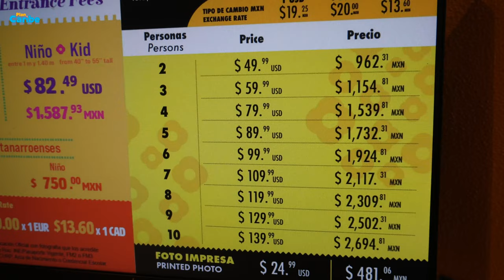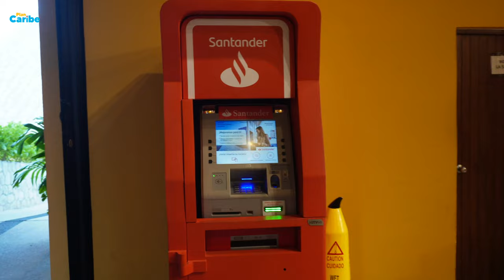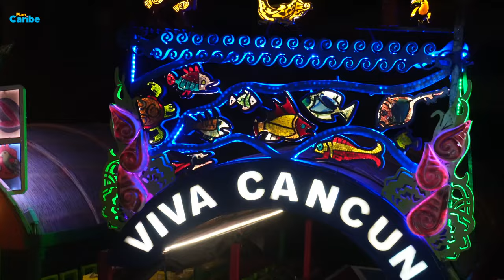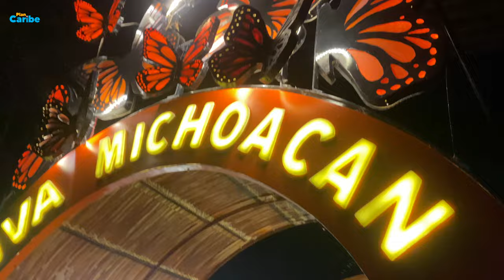XOXIMILCO Cancun By XCARET 4K 🇲🇽 FIESTA en CANCUN TOUR 🥳 Qué INCLUYE, PRECIOS, FOTOS 📸 Xochimilco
Xoximilco By Xcaret es un parque en Cancún, cerca de la Riviera Maya donde destaca lo mejor de la fiesta tradicional mexicana, con mariachi, marimba y más. Es un representación de Xochimilco de CDMX. Con juegos, música y deliciosa comida, Xoximilco es uno de los tours en Cancún más festivos. ¡Súbete a una fiesta mexicana flotante!

✅ RESERVA tus accesos a Xoximilco y más parques de Xcaret

🔴 RESERVA TOURS y ACTIVIDADES en Cancún y Riviera Maya

🏝 Plan Caribe es una agencia de tours, viajes y experiencias 100% REAL y CONFIABLE con amplia experiencia, operada por locales y apoyando la economía local, con gente que vive en este destino, donde su principal objetivo es ayudar a los viajeros y turistas. SEGURA, AVALADA y REGISTRADA ante la Secretaria de Turismo Federal. No importa que vivas en cualquier parte del mundo o México Plan Caribe puede ayudarte con tus vacaciones en Cancún, Riviera Maya y el Caribe Mexicano. TOURS, HOTEL, TRASLADOS HOSPEDAJE, EXPERIENCIAS Y MÁS.

🔥 ¿VISITAS LOS PARQUES DE XCARET? ¡Aprovecha, TENEMOS LOS MEJORES PRECIOS DEL MERCADO!